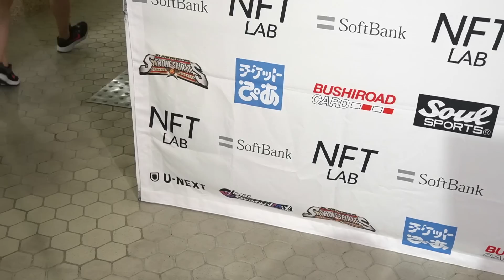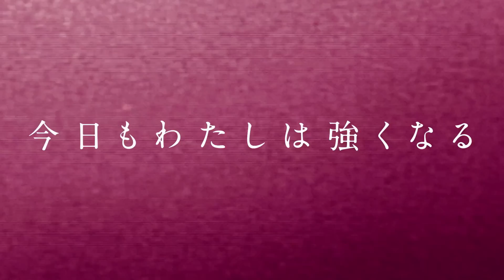【スターダム】ジュリアが新日本プロレス出撃宣言！噛みつく向後桃と乱闘！『STRONGの興行にジュリアを出せ！そこにウィロー・ナイチンゲールを呼べ！』-6.25代々木大会-【STARDOM】